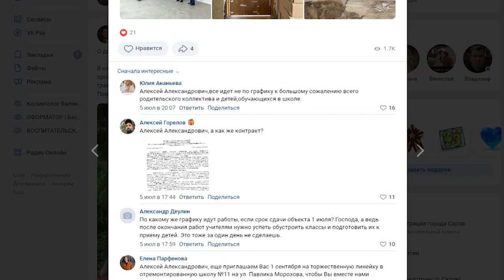Сроки завершения капремонта школы №11 на Павлика Морозова сдвигаются